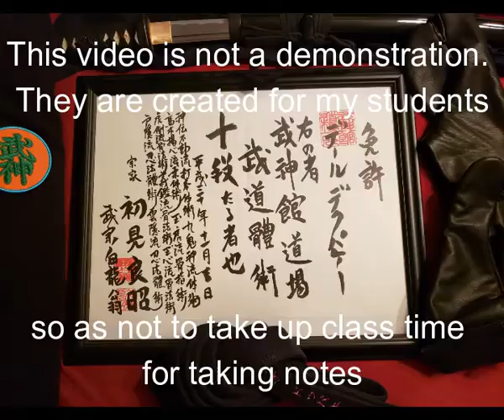4-SHINDEN FUDO RYU TAIJUTSU - JUTAIJUTSU - SHODEN NO KATA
SHODEN NO KATA – SHINDEN FUDO RYU JUTAIJUTSU

1 – KATA MUNE DORI

2  - GYAKU KATA MUNE DORI

3 – GYAKU KATA MUNE UDE ORI

4 – MATSU KAZE

5 – MATSU KAZE RYO TE

6 – RYU KO

7 – RYU KO ASHI KATA

8 – GEDAN GAKE

9 – GEDAN HARAI GOSHI

10 – UDE ORI

11 – (UDE ORI ) KYUIN

12 – KIMON DORI

13 – KIMON KOSHI NAGE

14 – JIN CHU NAGE

15 – JIN CHU KOSHI OTOSHI

16  - KOROMO GAESHI

17 – KOROMO GAESHI OSAE KOMI

18 – SAKA OTOSHI

19 – SAKA OTOSHI KASUMI

20 – SATANI NAGE

21 – SATANI NAGE GYAKU

22 – KATATE OTOSHI

23 – KATATE OTOSHI OSAE KOMI

24 – GYAKU NAKE

25  - GYAKUNAGE OSAE KOMI

26 – GOKU RAKU OTOSHI

27 – (GOKU RAKU OTOSHI) UDE ORI